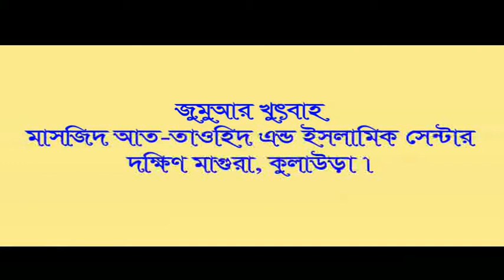মিছবাহুর রহমান - (বিষয়: জান্নাতের নিয়ামাত ও তা লাভের উপায়)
জুমুআর খুৎবাহ (২৮-০৪-২০১৭)
মাসজিদ আত-তাওহিদ দক্ষিণ মাগুরা, কুলাউড়া।